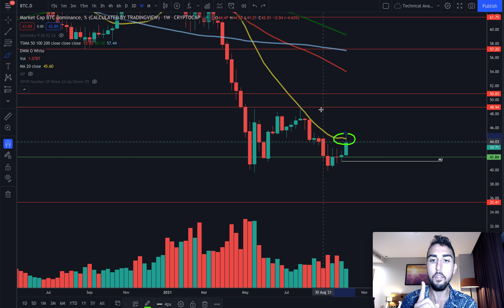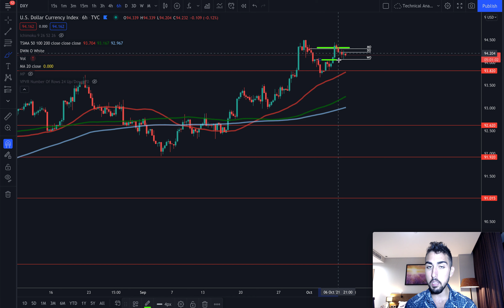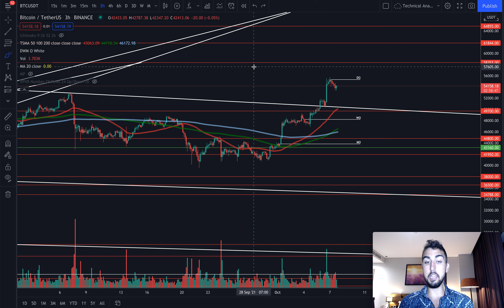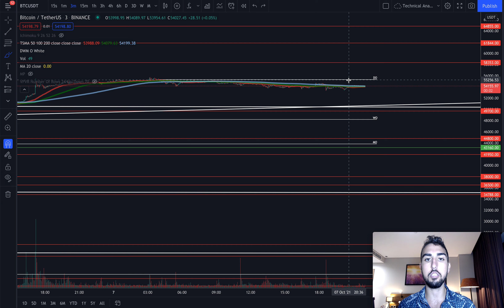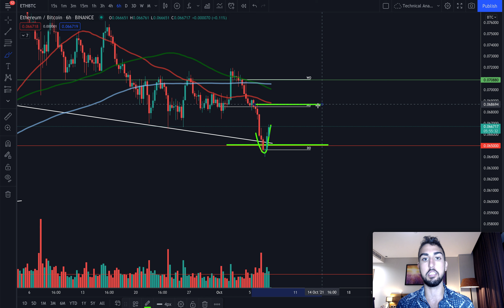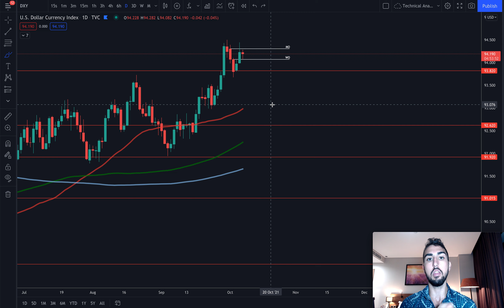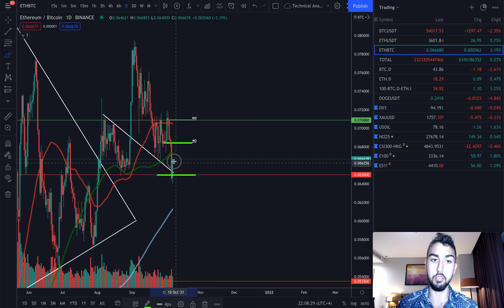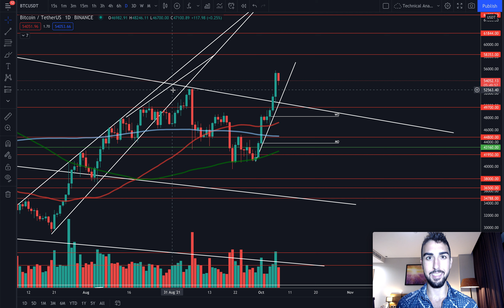BITCOIN DUMP CANCELLED??? IMPORTANT CONFIRMATION OF TREND!!!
Premium Trade Signals!

00:00 crypto market
02:50 bitcoin intraday
06:09 btc macro
07:20 altcoin markets
08:50 4d markets
10:20 bitcoin dominance